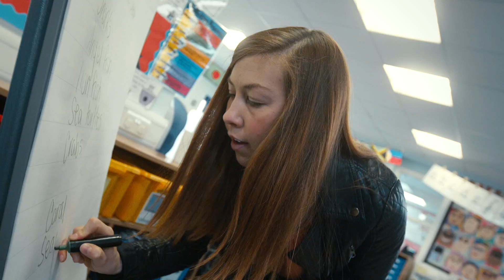Google for Education. Overcoming the challenges of introducing technology into the classroom.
With Google for Education, see how introducing technology can overcome challenges in the classroom. Barclay Primary school explain how Google technology helps with their education challenges.

XMA are certified Google for Education reseller.

ABOUT US
XMA are a reseller, manufacturer and distributor of compute solutions into Education, Higher Education (HE), Further Education (FE), Schools, Corporate, Government (Local and Central), Healthcare, Emergencies and Public sectors.
XMA deliver solutions for network, data, cloud, compute, security, print, end user, software and service into business.

store.xma.co.uk  shop.xma.co.uk  benefits.xma.co.uk  he.xma.co.uk

XMA have offices in St Albans, Chertsey, Nottingham, Halifax, Glasgow, Guernsey and Theale
Part of the Westcoast Group
Viglen computers are manufactured in the UK by XMA
theEDUstore.co.uk is owned by XMA Ltd

[ref:MKT—LargestPrimarySchool-CaseStudy]